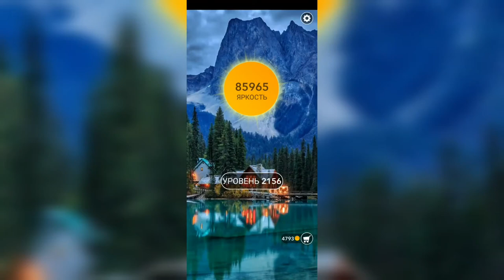Word / Слово Крест: Поиск русского кроссворда / Уровень 2156